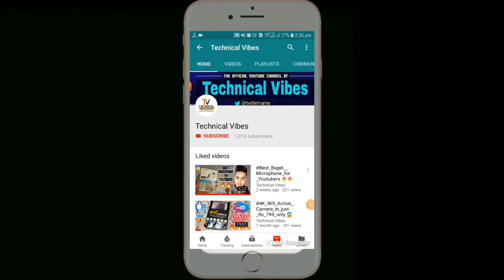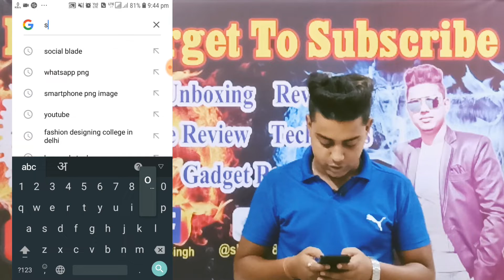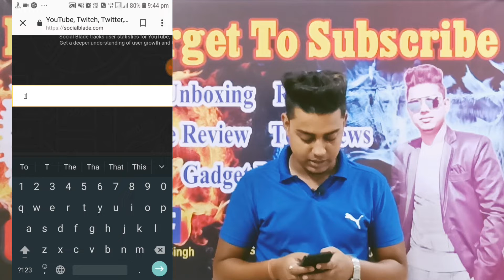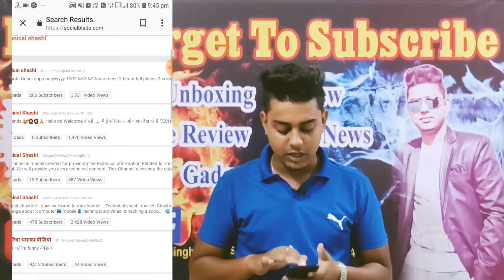Youtube_Channel_Name_Important_or_Not || हिंदी || Hindi || unique Name कैसे find करे..🔥